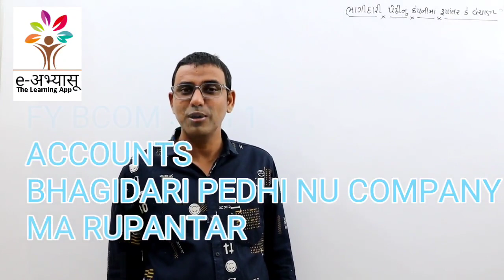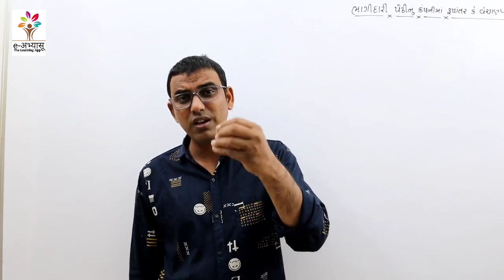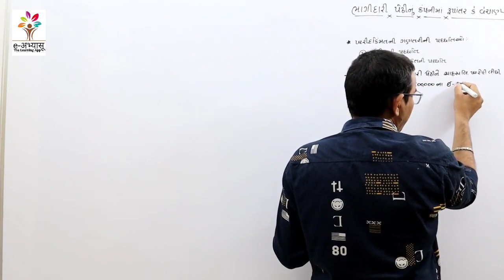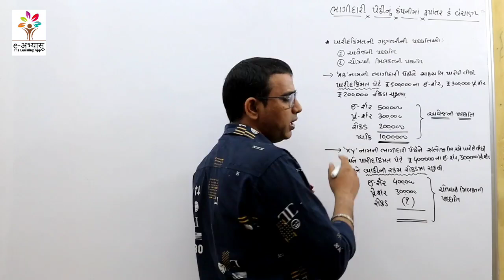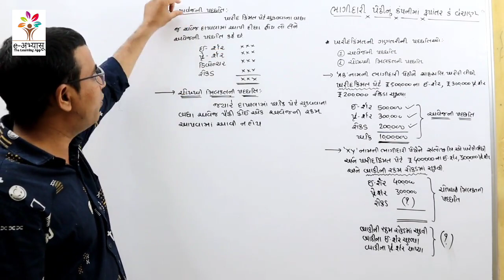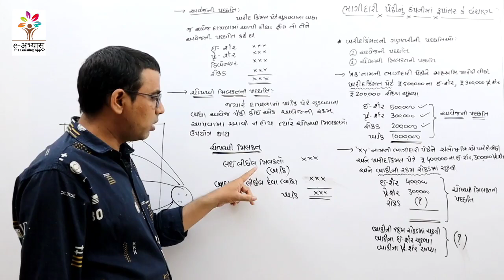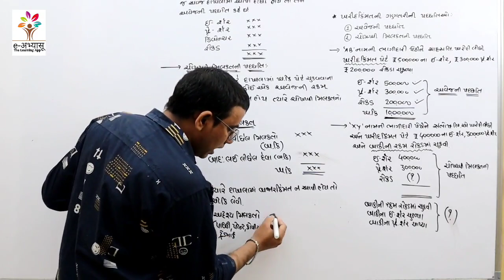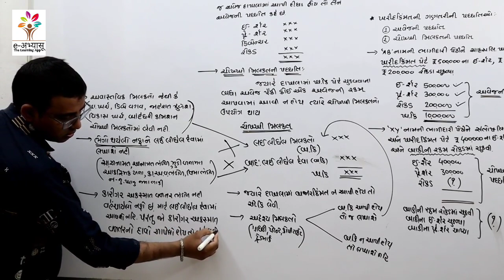FY BCOM 1 FINANCIAL ACCOUNTING | ભાગીદારી પેઢીનું કંપનીમાં રૂપાંતર કે વેચાણ PART 1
FY BCOM 1 FINANCIAL ACCOUNTING | ભાગીદારી પેઢીનું કંપનીમાં રૂપાંતર કે વેચાણ

(આજે જ DOWNLAOD કરો E-ABHYASU THE LEARNING APP PLAY STORE PARTHI અને ડેમો LECTURE JUVO